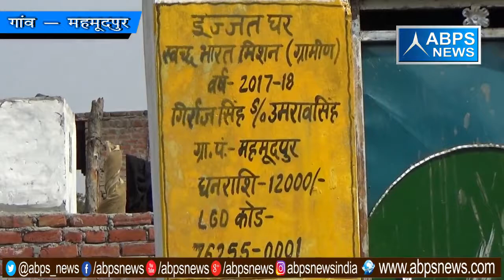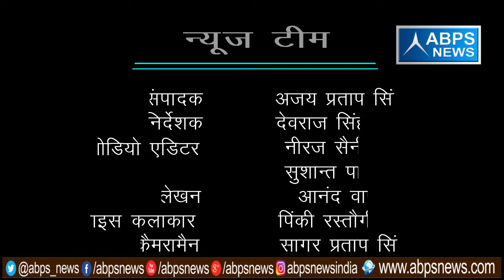गांव - महमूदपुर , ब्लॉक - सि.राऊ , जिला - हाथरस